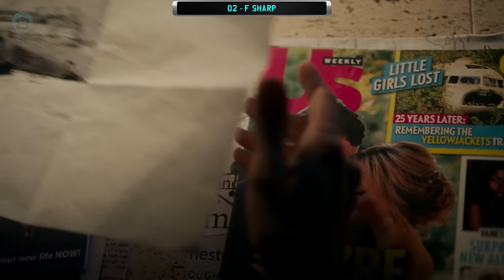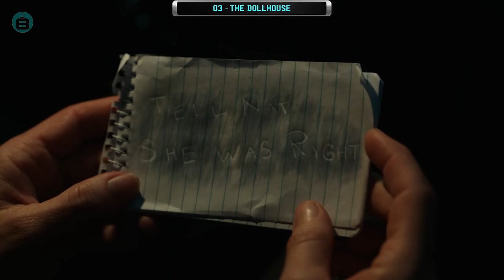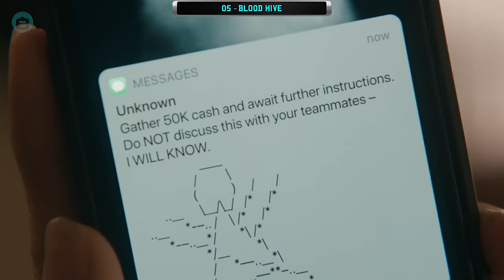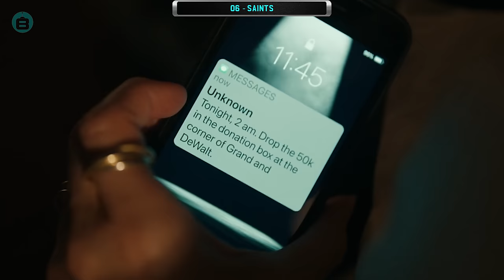Yellowjackets - Season 1 | RECAP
Recap of the first season of Yellowjackets.

Premise: In 1996, a team of New Jersey high school girls’ soccer players travel to Seattle for a national tournament. While flying over Canada, their plane crashes deep in the wilderness and the surviving team members are left stranded for nineteen months. The series chronicles their attempts to stay alive while also tracking their current lives in 2021. (Source: Wikipedia)

If you enjoy the content and want to help us keep creating, there are a few awesome ways you can support: